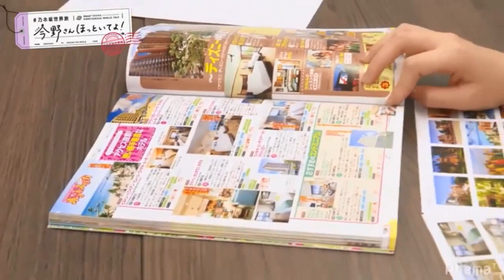乃木坂46が世界でプライベート旅 白石麻衣 松村沙友理ハワイで2泊3日